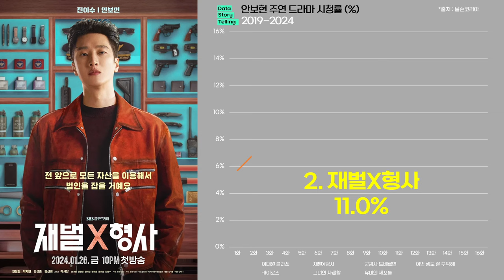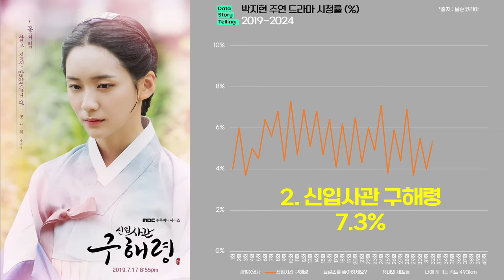0955 안보현X박지현 주연 드라마 실적(2019-2024) | 이태원클라쓰,재벌X형사,군검사도베르만,이번생도잘부탁해,카이로스,그녀의사생활,유미의세포들,마이네임,신입사관구해령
*출처 : 닐슨코리아,tvN,JTBC,KBS,SBS,MBC,넷플릭스,나무위키 외 종합
*대상 : 안보현,박지현 주연 드라마
*단위 : 전국 시청률(%), 넷플릭스 누적 시청시간
*기간 : 2019년 ~ 2024년
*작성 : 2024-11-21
*넷플릭스 시즌제 드라마인 경우, 모든 시즌의 합산 시청시간을 적용하였습니다.
*작성일 현재 방영중인 드라마는 방영분 시청률 까지만 적용하였습니다. 그로인해 추후 미방영분 수치에 따라 순위는 변동 될 수 있습니다.